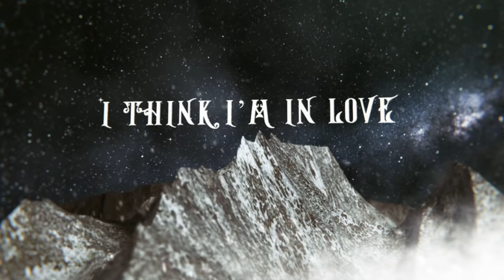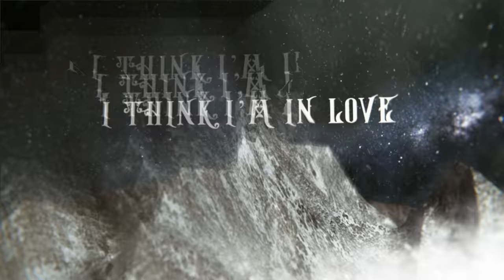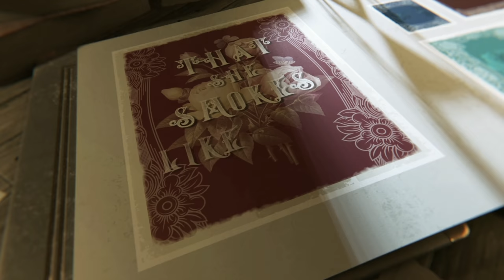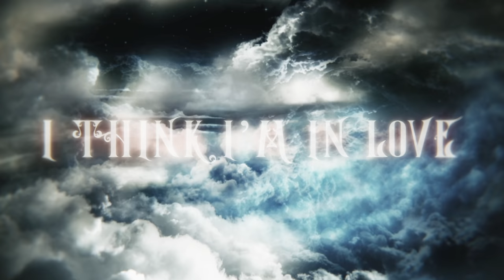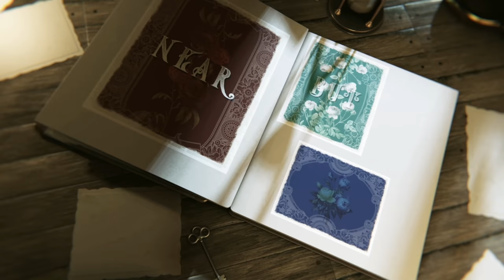PAUL NOIR - Near But Far (Official Lyric Video)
'Near But Far' single from the forthcoming Paul Noir full-length album ~

Written by Paul Noir & Nathan Elliott

Magical video by Malika Shlykova

Lyrics

Daylight peeking through a crack in the door
Fingers creeping like she's asking for more
Thoughts all scattered like the clothes on the floor
What's your name, I think I'm in love

Sheets outlining every curve of a queen
Bathed in passion by the surge of the sea
Don't wake up, just let me into your dreams

Cause here we are, well I'd like to meet you
I'd like to take you by the hand
Near but far, well I'd like to greet you
I'd like to make you understand
Here we are, near but far

Call it fate or call it sex to be blunt
Fling, or call it anything that you want
One thing's certain, that she smokes like a gun

What's your name, I think I'm in

Here we are, well I'd like to meet you